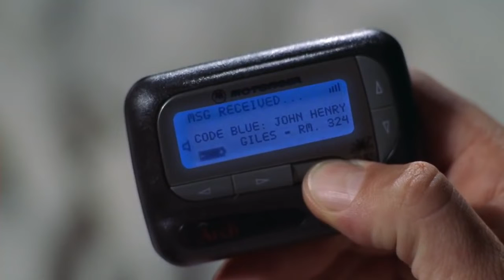Доктор Хаус - дедукция (наблюдения и анализ)